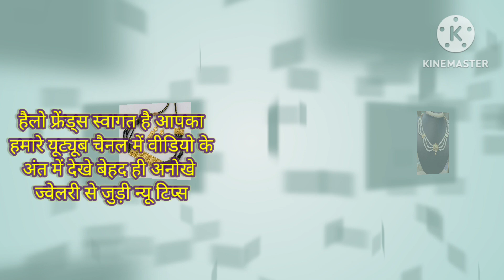सोने के झाले की नई डिजाइन//gold earring ki design//gold buti ki desigen. // har Jhala designe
ytshortssmalljhumke सोने के झुमके की डिजाइन झुमके के डिजाइन लेटेस्ट गोल्ड झुमका डिजाइन स्मॉल झुमका डिजाइन गोल्ड झुमका डिजाइन गोल्ड झुमकी की डिजाइन 5 ग्राम के गोल्ड झुमके 4 ग्राम की गोल्ड झुमकी गोल्ड झुमकी की डिजाइन गोल्ड झुमकी की डिजाइन 2021 की लेटेस्ट झुमके झुमकी की डिजाइन नई नई झुमकी की डिजाइन अच्छी-अच्छी झुमके की डिजाइन झुमकी के डिजाइन सोने की सुई धागा कान का डिजाइन सुई धागा कान के डिजाइन सुई धागा कान की डिजाइन सुई धागे कान की डिजाइन कान के सुई धागे की डिजाइन एरिंग डिजाइन एरिंग की डिजाइन गोल्ड के कानों में कुंडल सोने की बाली सोने की बाली की डिजाइन सोने की नाक की बाली की डिजाइन कान की बाली की डिजाइन सोने की कान की बाली की डिजाइन दिखाइए कान की बाली की डिजाइन बताइए कान के बाला की डिजाइन कान की बाली की डिजाइन दिखाइए कान की बाली का डिजाइन गोल्ड रिंग डिजाइन कान के टॉप्स कान के टॉप्स के डिजाइन कान के टॉप्स की नई डिजाइन कान के टॉप्स की डिजाइन बताइए कान के टॉप्स डिजाइन कान के टॉप्स की डिजाइन बताइए कान की टॉप्स सोने के झुमके की डिजाइन झुमके के डिजाइन लेटेस्ट गोल्ड झुमका डिजाइन स्मॉल झुमका डिजाइन गोल्ड झुमका डिजाइन गोल्ड झुमकी की डिजाइन 5 ग्राम के गोल्ड झुमके 4 ग्राम की गोल्ड झुमकी गोल्ड झुमकी की डिजाइन गोल्ड झुमकी की डिजाइन 2021 की लेटेस्ट झुमके झुमकी की डिजाइन नई नई झुमकी की डिजाइन अच्छी-अच्छी झुमके की डिजाइन झुमकी के डिजाइन सोने की सुई धागा कान का डिजाइन सुई धागा कान के डिजाइन सुई धागा कान की डिजाइन सुई धागे कान की डिजाइन कान के सुई धागे की डिजाइन एरिंग डिजाइन एरिंग की डिजाइन सुई धागा

  कान का डि soजाइन सुई धागा कान के डिजाइन सुई धागा कान की डिजाइन